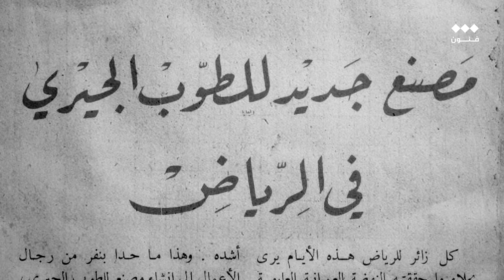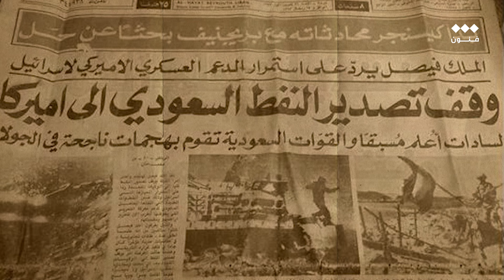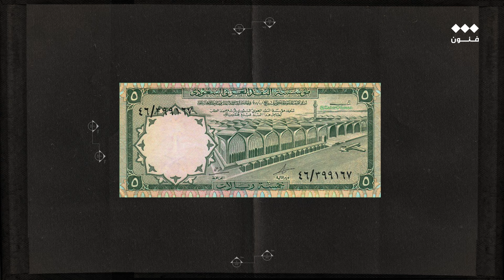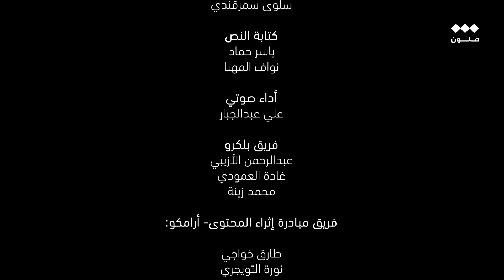عمروها | ماهي الهوية المعمارية المحلية ؟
ماهي الهوية المعمارية المحلية ؟